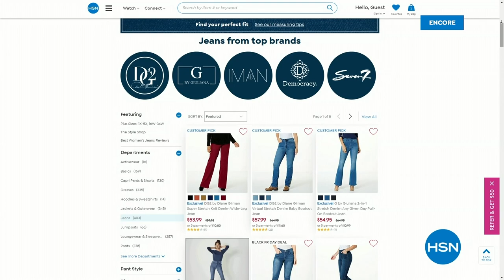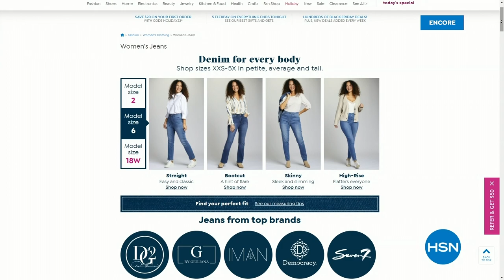HSN | KitchenAid Gifts 10.14.2023 - 04 AM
Discover how easy and fun holiday baking can be with KitchenAid, a household name in kitchens.